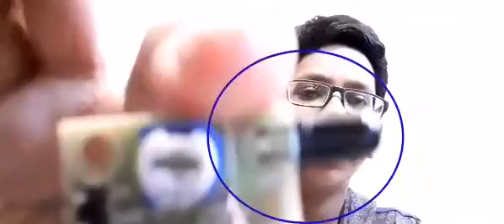What is IR sensor| how IR sensor works | what are the connection of IR sensor